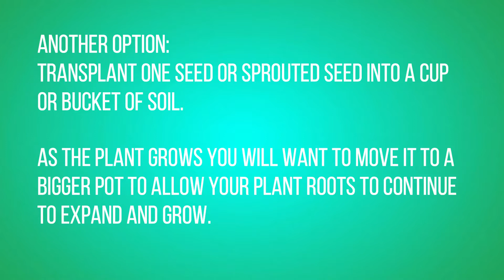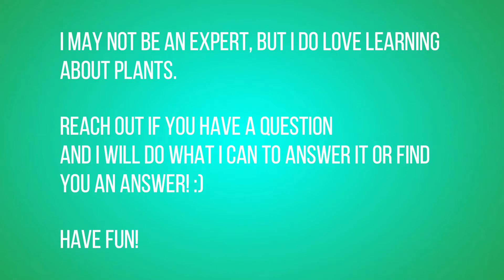Transplanting Sprouted Seeds to Garden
For Mothers Day this year, my family took time to transplant our pinto beans and zucchini seeds into our garden to continue growing. I hope this video inspires you to try growing something on your own!

If you are on this adventure with me, I would love to hear how your seeds are doing!

- Haley ❤
MY GEAR:
Camera: GoPro Hero 5 Session /
Drone: Parrot Bebop 2 /
Edit: Wondershare Filmora